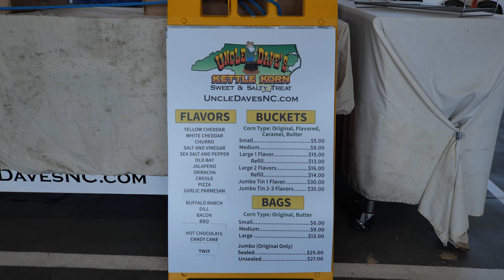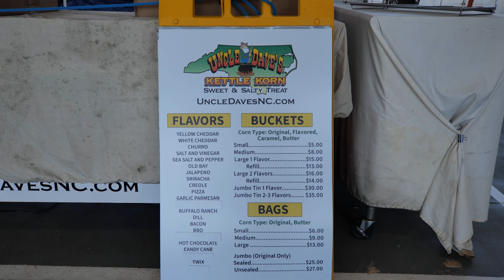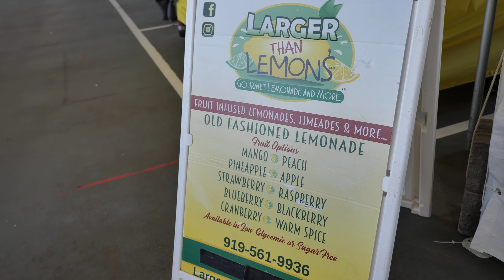Having the best day in Raleigh, NC with Two In Tow Vlog 4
Carolina State Farmers Public Market in Raleigh NC, State farmers market restaurant, Howling Cow Dairy Education Center and Creamery, Howling Cow Creamery and Historic Yates Mill County Park